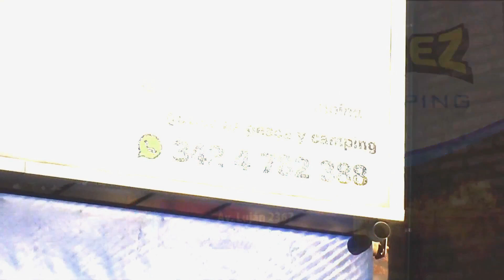Domingo de Variada